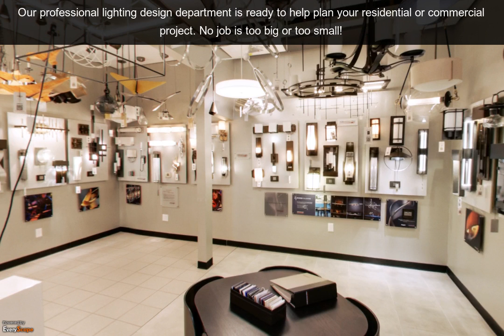Lighting Unlimited | Houston, TX | Lighting Showroom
Lighting Unlimited in Houston, TX has served thousands of customers in Houston and around the country.  To Interact with this ypVideo 360 Virtual Tour